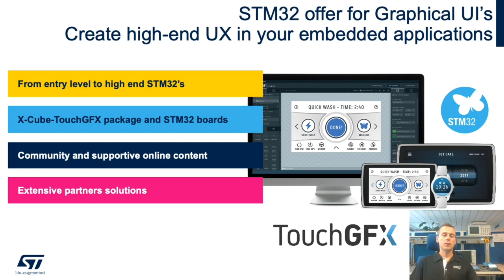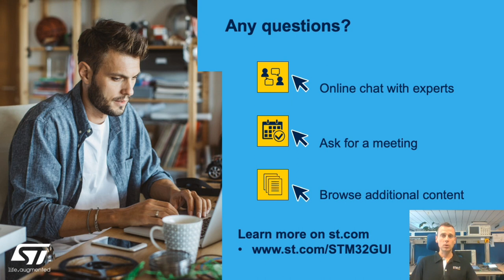CES 2021 Complement Event: Advanced GUI building with TouchGFX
STM32 and TouchGFX help you create unique GUIs in low- and high-end applications